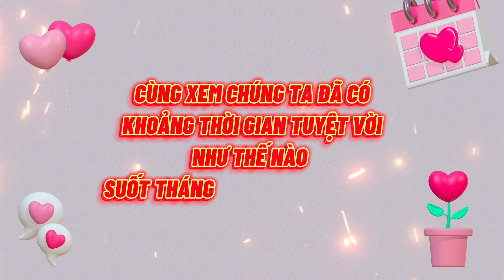[LXHH]- HOẠT ĐỘNG CHUẨN BỊ LỄ GHI ƠN 2023- TRẠM SẠC YÊU THƯƠNG